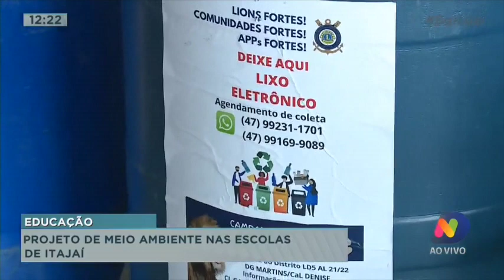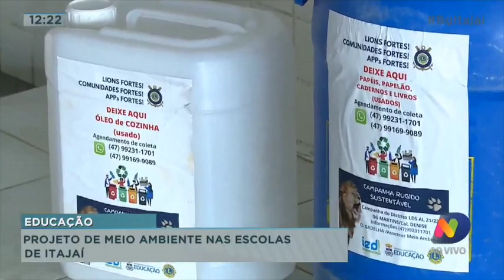Projeto de meio ambiente nas escolas de Itajaí